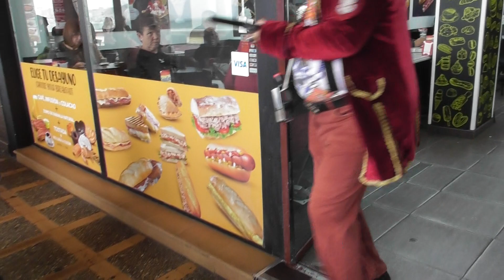CZERWONY KORSARZ SZTORMUJE DZIŚ W BENIDROM W HISZPANII I DOKONUJE INSPEKCJI W RESTAURACJACH PATROL!?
WYCIECZKA DO HISZPANII TO JEST PREZENT DLA PROZRPINY OD CZERWONEGO KORSARZA Z OKAZJI DNIA KOBIET!
Czerwony Korsarz wraz z Prozerpiną  popłynął tym statkiem  do Hiszpanii. Dotarł do Mariny w Porcie Benidorm i wyszedł na ląd , gdzie spotkał Ekwadorczyka , artystę co pięknie i kolorowo maluje na korze. Później  spotkał też ładne dziewczyny z Litwy oraz kubańskiego muzyka ,  który zaśpiewał pieśń o  Piracie .
Następnym turystą okazał się Ślązak z klubu górskiego. Świat jest piękny a w Hiszpanii nawet w zimie jest 18 i 19 stopni na plusie! Ahoj!

Pomorska TELWIZJA NARODOWA
red. Sławomir Ziembiński